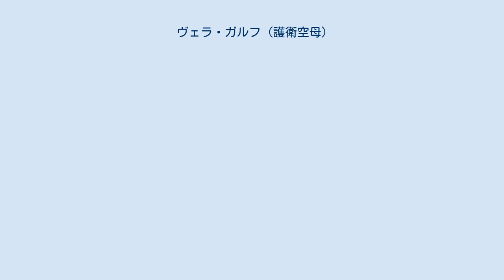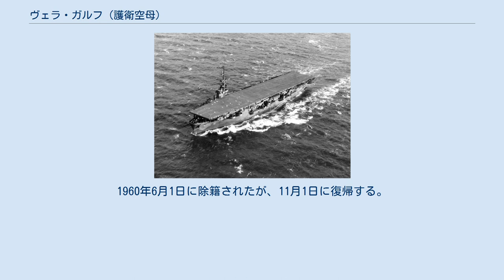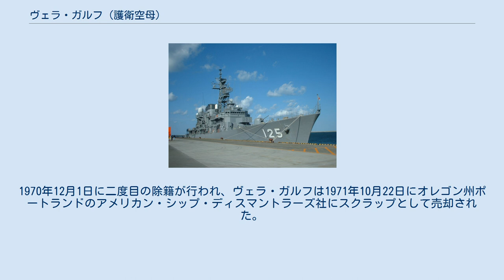ヴェラ・ガルフ (護衛空母)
ヴェラ・ガルフ (USS Vella Gulf, CVE-111) は、アメリカ海軍の護衛空母。
艦名は太平洋戦争で1943年8月6日の夜に行われたベラ湾夜戦に因んで命名された。
 艦はトーテム・ベイ (Totem Bay) の艦名で1944年2月7日にワシントン州タコマのトッド造船所で起工する。
1944年4月26日にヴェラ・ガルフと改名され、1944年10月19日にドナルド・F・スミス夫人によって進水し、1945年4月9日にロバート・W・モース艦長の指揮下就役する。
 ピュージェット・サウンドでの最初の機材操作後にヴェラ・ガルフはサンディエゴへ出航し5月4日に到着、海兵隊の航空団を乗艦させる。
海軍航空基地での搭載が完了すると、南カリフォルニア州沖で整調を行いその間に部隊の残りを乗艦させる。
整調後の信頼性試験が完了すると6月17日に西海岸を出航しハワイへ向かう。
ヴェラ・ガルフは6月25日に真珠湾に到着し、11日間の集中的な訓練を行う。
 ヴェラ・ガルフは7月9日に真珠湾を出航し、16日にエニウェトク環礁で燃料補給を行うため停泊、その後グアムに向かい4日後に到着した。
7月23日にロタ島、パガン島への航空攻撃を行うためマリアナ諸島に向けて出航する。
翌日パガン島に対し FG-1D コルセア、ヘルキャット写真撮影機、TBM-3E アヴェンジャー爆撃機による24回の出撃を行う。
三日後にはロタ島に対して12機のコルセア、8機のアヴェンジャー、ヘルキャット1機が合計21回の出撃を行った。
日本軍による対空砲火が散発的に発射されたが、アメリカ軍機に届くことはなかった。
任務から帰還した二機が、自らの投下した爆弾の破片により機体後部を僅かに破損していた。
 ロタ島攻撃の後、ヴェラ・ガルフは艦載機をサイパンへ向かわせ、グアムのアプラ港へ8月2日帰還する。
3日間の休養の後、8月5日に沖縄へ向かい、4日後に中城湾に到着した。
中城湾で停泊した一夜はヴェラ・ガルフにとって記憶すべき物となった。
日本軍との降伏交渉の間、多数の艦艇と陸上拠点部隊が花火の打ち上げを始めたのであった。
 ヴェラ・ガルフは8月15日にグアムに帰還し、同日日本は無条件降伏した。
ヴェラ・ガルフは日本本土に対する最初の占領部隊に加わり、他の艦艇に対して食料及び燃料を供給した。
8月後半にギルバート・アイランズ (USS Gilbert Islands, CVE-107) と交替し、補給部隊の上空支援を行った。
その後東京湾に向けて出航し、9月10日に到着した。
 ヴェラ・ガルフは9月21日に日本水域を出発して、沖縄で650名を乗艦させ帰国の途に就く。
途中真珠湾に寄港し、10月14日にサンフランシスコに到着する。
その後ピュージェット・サウンドで兵員の訓練を1946年3月後半まで行い、南カリフォルニアに移動、3月27日にサンディエゴに到着した。
サンディエゴでは短期の停泊ですぐに出港し、ポート・アンジェルス経由でワシントン州タコマへ向かい同地で不活性化を行う。
4月7日にシアトルへ移動し不活性化のまま保管され1946年8月9日に退役する。
 ヴェラ・ガルフはタコマで保管され同地で1950年代を過ごした。
1955年6月12日に CVHE-111（護衛ヘリ空母）に艦種変更される。
その後ヴェラ・ガルフは海上輸送司令部 (Military Sea Transportation Service, MSTS) へ転籍、USNS Vella Gulf (T-AKV-11) へ船体番号が変更された。
しかしながら現役復帰はなされなかった。
1960年6月1日に除籍されたが、11月1日に復帰する。
1970年12月1日に二度目の除籍が行われ、ヴェラ・ガルフは1971年10月22日にオレゴン州ポートランドのアメリカン・シップ・ディスマントラーズ社にスクラップとして売却された。
 ヴェラ・ガルフは第二次世界大戦の戦功での1個の従軍星章を受章した。